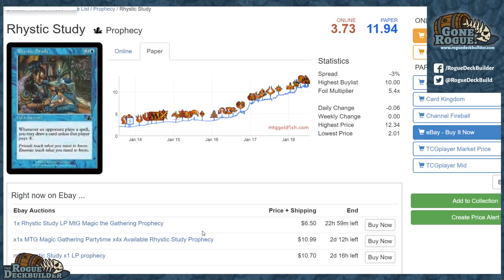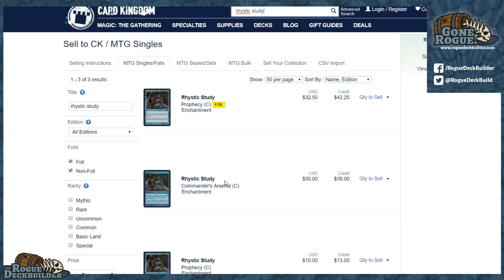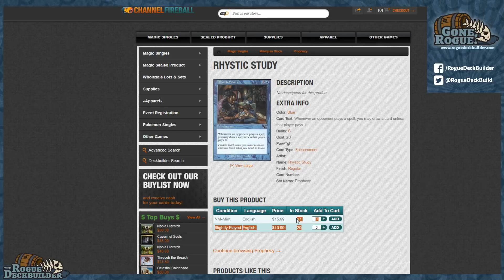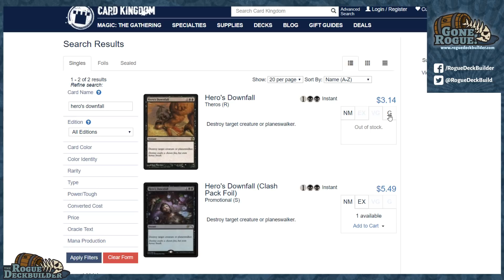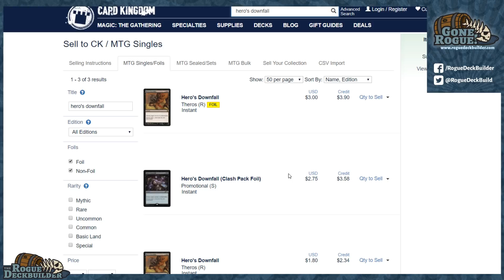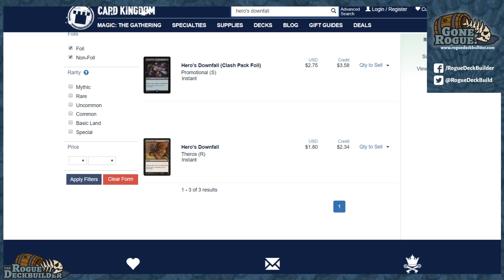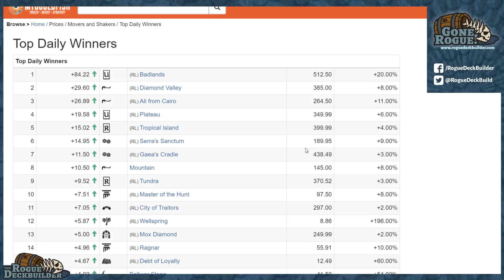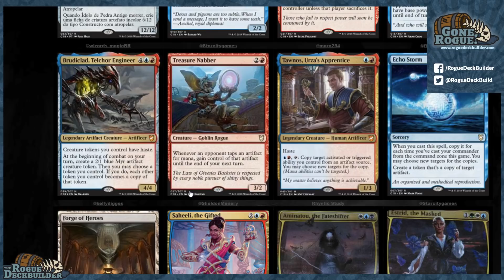Market Monday: Does Magic have an Insider Trading Problem?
Usually right before a major Magic: the Gathering set like Commander comes out, the buylists are very cold for cards that could easily be reprinted. However, this time around, there are some very suspect cards in which the buylists recently skyrocketed.

Stop paying too much for Magic The Gathering products / accessories! Either $20 tier (5 products at distributor pricing) $25 tier or above (10 products). If you need more than that $100 gets you unlimited products. You make your money back QUICK.

For example, This means Booster Boxes at $78 and almost every MTG product at about 55% of MSRP. This saves you tons of money and helps us grow our allotment limit with distributors. Win Win. One of our patrons was able to get 7 cases of unstable at $78 a box and flip them easy. Also, don't forget about sleeves like KMC, Ultra Pro, Legion, Dragon Shield ALL AT COST. Even if you hate my guts, your wallet will love you! (*limited to USA or we have to open any sealed product)

Happy Gaming!